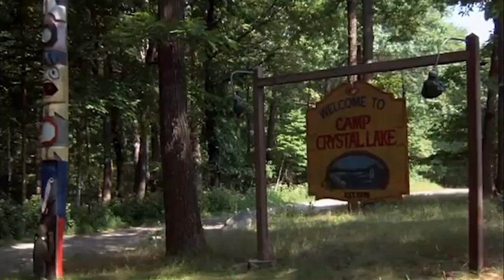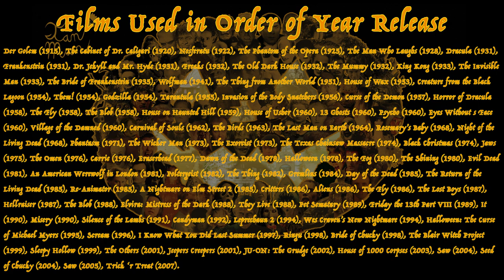This Is Halloween Song (Classic Horror/Thriller Film Tribute)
This is something I did for fun in my free time at college after learning how to edit videos. Because I love listening to the song "This Is Halloween" from Tim Burton's "The Nightmare Before Christmas", I came up with a random idea to do a classic horror/thriller film tribute using this song. I was planning on posting it last year, but Halloween already passed before I could finish it. Because it is October, I figured now would be the perfect time to post it.

The thumbnail art of the Horror Film Tribute Jack o'lantern is my design that I edited in photoshop.

The different versions of the song used are from "Marilyn Mason" and "Panic! At The Disco". Be sure to listen to their songs.

I used After Effects & Premiere Pro to edit this.

Classic horror film clips used are in order by date:
"Der Golem" (1915)
"The Cabinet of Dr. Caligari" (1920)
"Nosferatu" (1922)
"The Phantom of the Opera" (1925)
"The Man Who Laughs" (1928)
"Dracula" (1931)
"Frankenstein" (1931)
"Dr. Jekyll and Mr. Hyde" (1931)
"Freaks" (1932)
"The Old Dark House" (1932)
"The Bride of Frankenstein" (1935)
"Wolfman" (1941)
"The Thing from Another World" (1951)
"House of Wax" (1953)
"Creature from the Black Lagoon" (1954)
"Them!" (1954)
"Godzilla" (1954)
"Tarantula" (1955)
"Invasion of the Body Snatchers" (1956)
"Curse of the Demon" (1957)
"Horror of Dracula" (1958)
"The Fly" (1958)
"The Blob" (1958)
"House on Haunted Hill" (1959)
"House of Usher" (1960)
"13 Ghosts" (1960)
"Psycho" (1960)
"Eyes Without a Face" (1960)
"Village of the Damned" (1960)
"Carnival of Souls" (1962)
"The Birds" (1963)
"The Last Man on Earth" (1964)
"Phantasm" (1971)
"The Wicker Man" (1973)
"Jaws" (1975)
"The Omen" (1976)
"Carrie" (1976)
"Eraserhead" (1977)
"Dawn of the Dead" (1978)
"Halloween" (1978)
"The Fog" (1980)
"Poltergeist" (1982)
"The Thing" (1982)
"Gremlins" (1984)
"The Return of the Living Dead" (1985)
"Re-Animator" (1985)
"A Nightmare on Elm Street 2" (1985)
"Critters" (1986)
"Aliens" (1986)
"The Fly" (1986)
"The Lost Boys" (1987)
"Hellraiser" (1987)
"The Blob" (1988)
"Elvira: Mistress of the Dark" (1988)
"They Live" (1988)
"Pet Semetary" (1989)
"Friday the 13th Part VIII: Jason Takes Manhattan" (1989)
"It" (1990)
"Misery" (1990)
"Silence of the Lambs" (1991)
"Candyman" (1992)
"Leprechaun 2" (1994)
"Wes Craven's New Nightmare" (1994)
"Halloween: The Curse of Michael Myers" (1995)
"Scream" (1996)
"I Know What You Did Last Summer" (1997)
"Ringu" (1998)
"Bride of Chucky" (1998)
"The Blair Witch Project" (1999)
"Sleepy Hollow" (1999)
"The Others" (2001)
"Jeepers Creepers" (2001)
"JU-ON: The Grudge" (2002)
"House of 1000 Corpses" (2003)
"Saw" (2004)
"Seed of Chucky" (2004)
"Saw II" (2005)
"Trick 'r Treat" (2007)

The reason I added the clip of Tiffany from "Bride of Chucky" is because a friend in college wanted me to add a clip of Tiffany from that movie, because it was one of his favorite films. Since he was having difficulty in a class I was in, I granted his wish and added that clip from film in this video, which he liked.